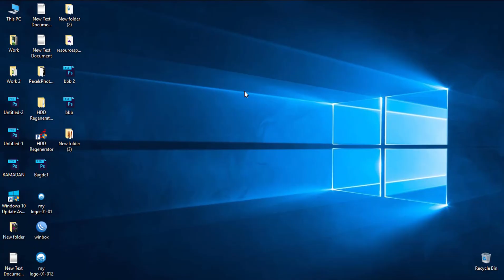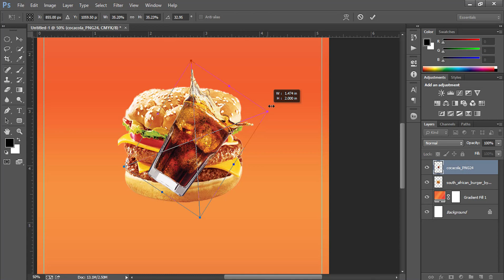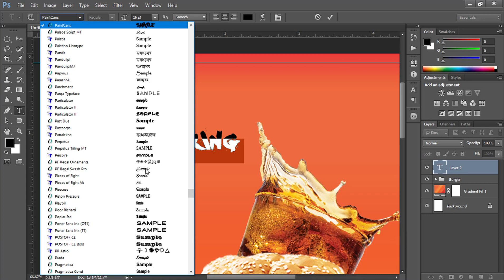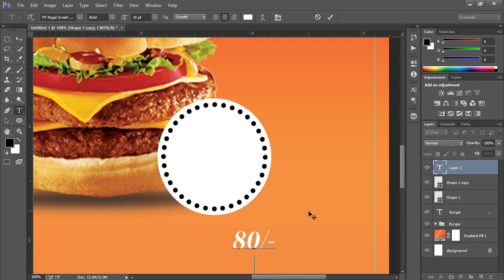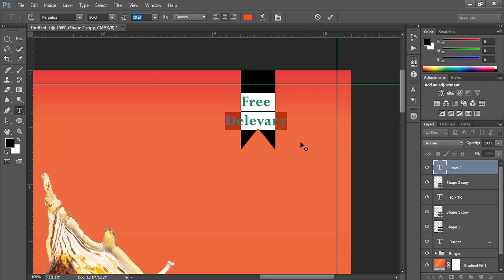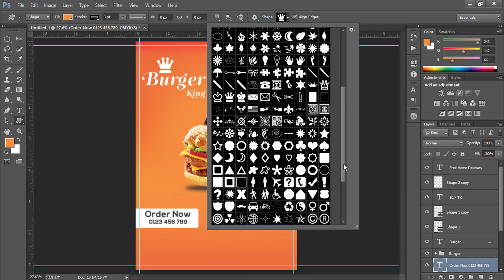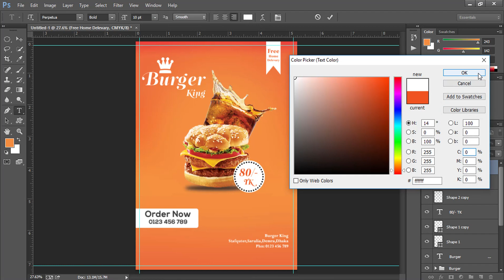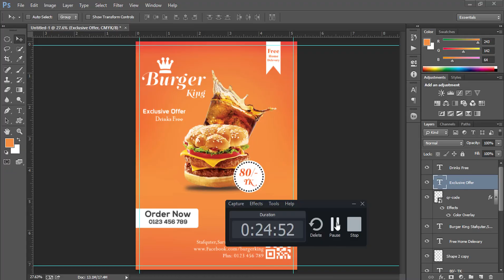Restaurant Flyer Design In Photoshop - Photoshop Tutorial cc 2018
In this tutorial I will show you how to create restaurant flyer design In photoshop cc.

Link: goo.gl/kaasJ1